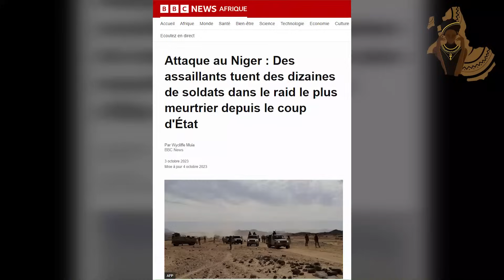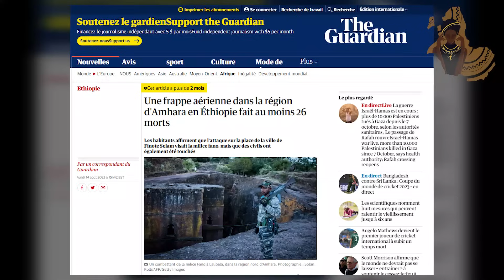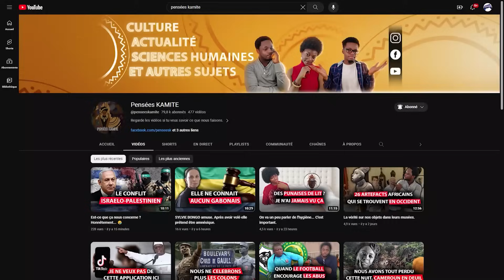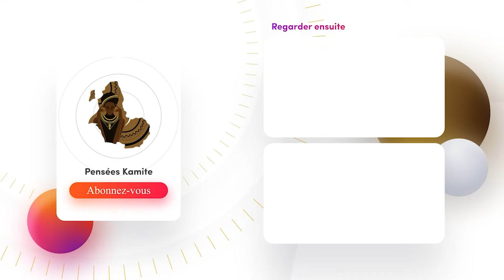La situation en Afrique est grave. Nous sommes attaqué de partout.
👉🏾 CHOUMESSI BOBBY, notre illustrateur (Miniature, Tableaux...etc)